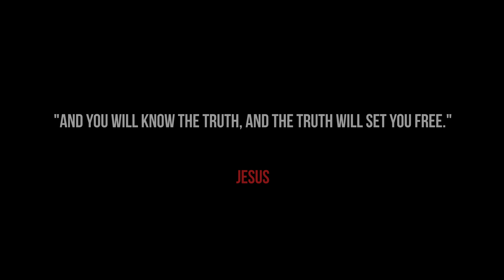SonDaye - Tug of War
"Tug of War" gives viewers a glimpse of the emotional and vulnerable moments of SonDaye's life.

Produced by Dee Amontaye
Video Directed by Director Josh | @directorjosh512